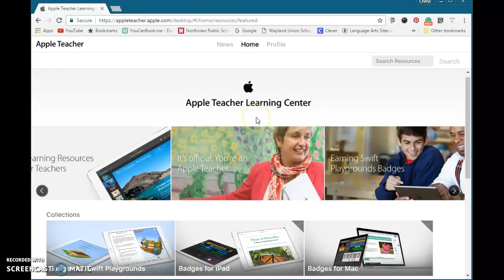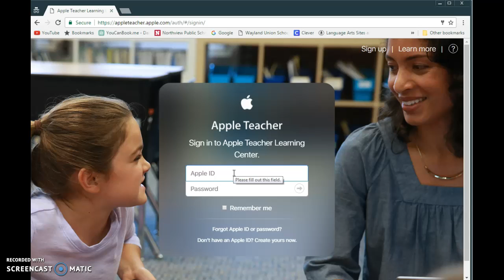Apple Teacher Program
Learn how to join the Apple Teacher program. As you learn to incorporate Apple technology tools into your classroom, you wil earn badges.